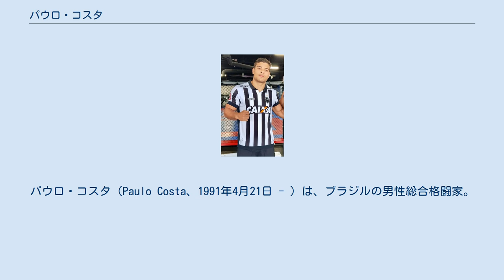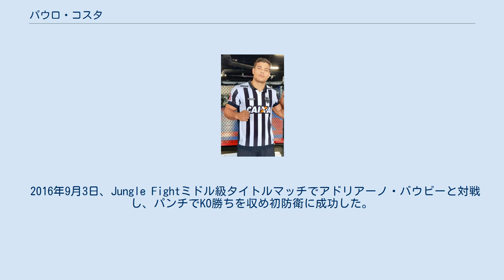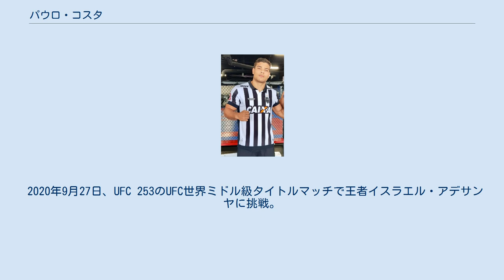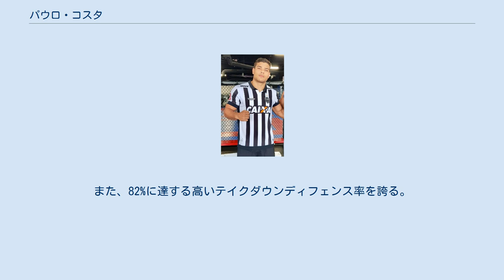パウロ・コスタ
パウロ・コスタ（Paulo Costa、1991年4月21日 - ）は、ブラジルの男性総合格闘家。
ミナスジェライス州ベロオリゾンテ出身。
ファイトレディー所属。
UFC世界ミドル級ランキング2位。
元Jungle Fightミドル級王者。
 幼い頃はサッカーを経験。
また、ストリートで喧嘩ばかりしており、規律を学ぶために9歳からムエタイを始める。
17歳の時に兄と共にブラジリアン柔術を始めるも、父親が咽頭がんで他界したため直ぐに中断した。
数年後、紫帯を取得していた兄の指導の元でブラジリアン柔術のトレーニングを再開。
その後は母親の家計を助けるため、不動産業と情報技術の教師として働いていた。
 2012年、プロ総合格闘技デビュー。
 2014年3月に「The Ultimate Fighter: Brazil 3」にヴァンダレイ・シウバチーム所属で出場。
 2016年5月21日、Jungle Fightミドル級暫定王座決定戦でエドゥアルド・ラモンと対戦し、リアネイキッドチョークで一本勝ちを収め王座獲得に成功した。
 2016年9月3日、Jungle Fightミドル級タイトルマッチでアドリアーノ・バウビーと対戦し、パンチでKO勝ちを収め初防衛に成功した。
 2017年3月11日、UFC初参戦となったUFC Fight Night: Belfort vs. Gastelumでギャレス・マクレランと対戦し、パウンドで1RTKO勝ち。
 2017年11月4日、UFC 217で元UFC世界ウェルター級王者のジョニー・ヘンドリックスと対戦し、右アッパーで2RTKO勝ち。
 2018年7月7日、UFC 226でミドル級ランキング9位のユライア・ホールと対戦し、2Rに右ボディブローでTKO勝ち。
 2019年4月27日、全米アンチ・ドーピング機関（USADA）がコスタに2018年8月10日から6カ月間の出場停止処分を科していたことを発表した。
2017年6月3日のUFC 212と同年11月4日のUFC 217の計量後にコスタが生理食塩水と胃薬の摂取に点滴を使ったことがアンチ・ドーピング規則の禁止行為（生理食塩水と胃薬自体は禁止薬物ではないが、12時間で100mlを超える量の点滴が禁止行為）に該当したためで、それぞれの試合を管轄したブラジル・アスレチック・コミッションとニューヨーク州・アスレチック・コミッションからは罰金処分のみを科せられた。
 2019年8月17日、UFC 241でミドル級ランキング2位のヨエル・ロメロと対戦し、壮絶な打撃戦を繰り広げ、3-0の判定勝ち。
キャリア初の判定決着となり、ファイト・オブ・ザ・ナイトを受賞した。
 2020年3月23日、全米アンチ・ドーピング機関（USADA）が2017年6月2日と11月3日にコスタに禁止行為の点滴を勧めて処方したブラジルの医師に2年間の資格停止処分を科したことを発表した。
 2020年9月27日、UFC 253のUFC世界ミドル級タイトルマッチで王者イスラエル・アデサンヤに挑戦。
1Rから蹴りで試合のペースを握られると、2Rにテンプルへの左フックでダウンを奪われパウンドでTKO負け。
王座獲得に失敗し、キャリア14戦目にして初黒星を喫した。
尚、無敗の選手同士がタイトルマッチで対戦したのは、男子の試合では2009年のUFC 98で行われたラシャド・エヴァンス対リョート・マチダ以来、UFC史上2度目となった。
 ミドル級屈指のハードパンチャーで、パンチでの打ち合いに滅法強く、KO・TKO率が80%を越える。
爆発的な攻撃力に加えて、攻撃を相手の顔面とボディーの上下に的確に散らし、パンチでの打ち合いの中でミドルキックを織り交ぜるなどクレバーな面も併せ持つ。
また、82%に達する高いテイクダウンディフェンス率を誇る。